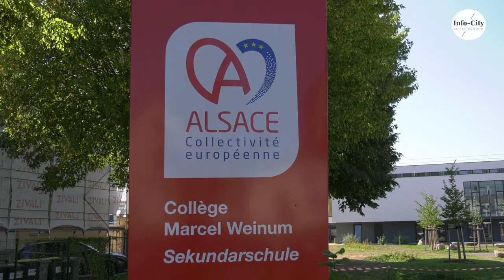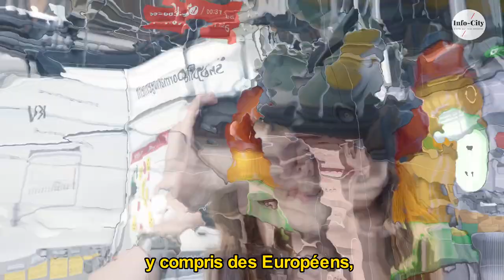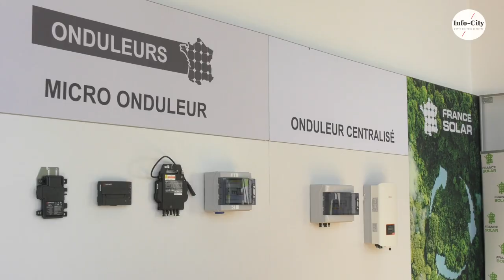BRUMATH / Grand entretien d'Etienne Wolf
Etienne WOLF Maire de Brumath
Emplois Logements Services : évolution constante tout en préservant l’ADN de Brumath .
Témoins : leur lien avec Ville de Brumath
Le DG de France Solar  (photovoltaïque) - création 400 emplois
Olivier KLOTZ chef entreprise à Brumath et président de la SIG Strasbourg
Maire de Dingolfing  en Allemagne jumelée avec Brumath
Sujets traités : Réalisations et projets en liaison avec la Communauté d'Agglomération de Haguenau et la Collectivité Européenne d'Alsace
Les équipements Sport et Loisir - Collège - Écoparc de la Scierie – Solibus ….
Retour sur 40 ans de mandat, conseiller municipal, adjoint et Maire depuis 1983.